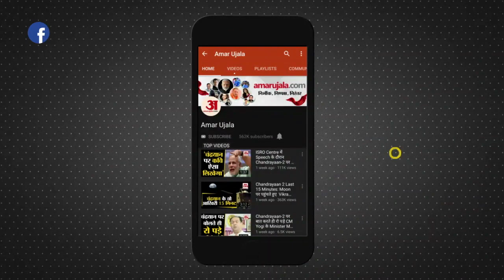Weather Report 30 January: क्या है आपके यहां के मौसम का हाल, देखिए अपडेट